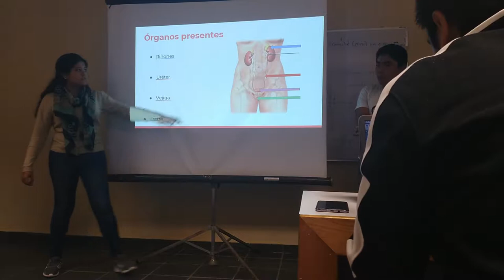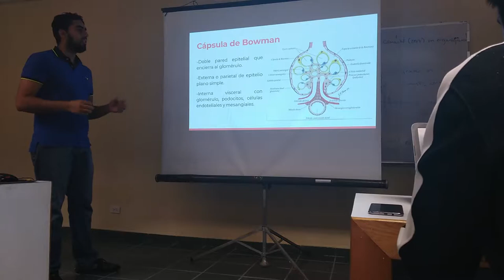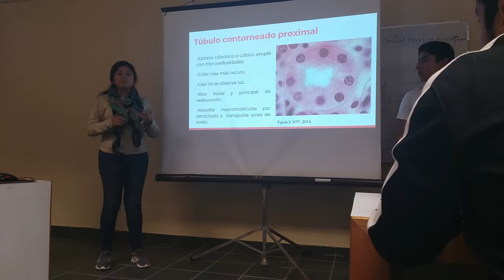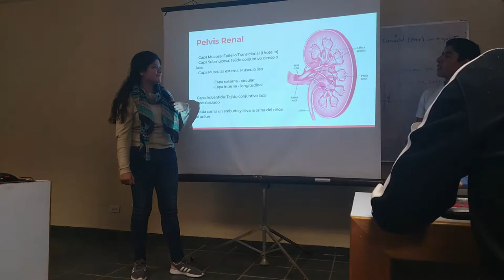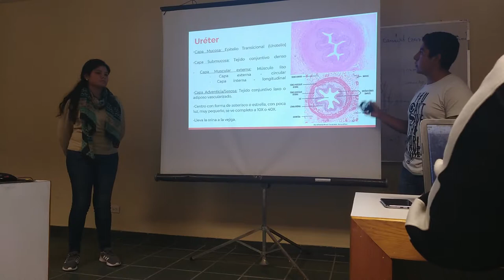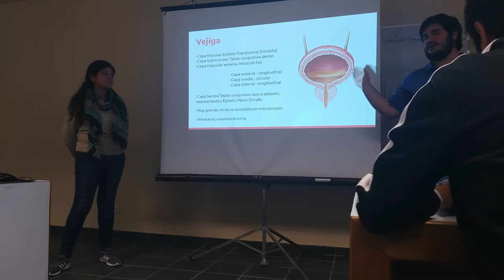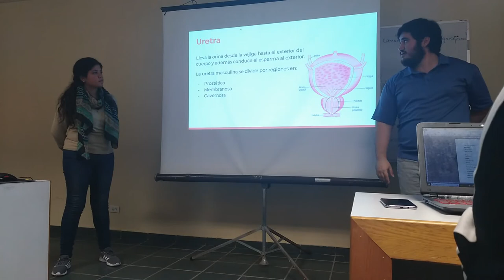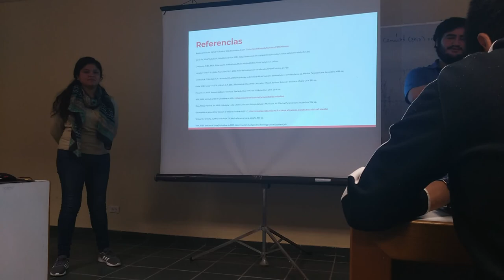Aparato Excretor - 17 II Inv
Exposición escolar del tema de aparato excretor para el curso de invierno 2017.